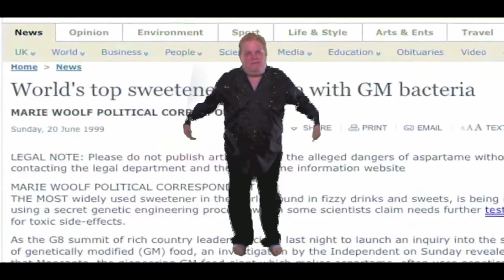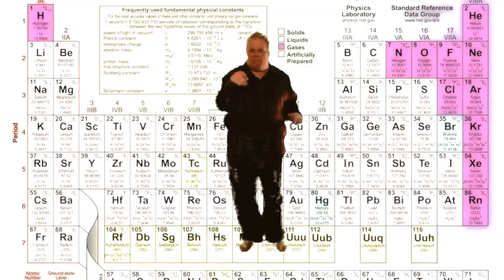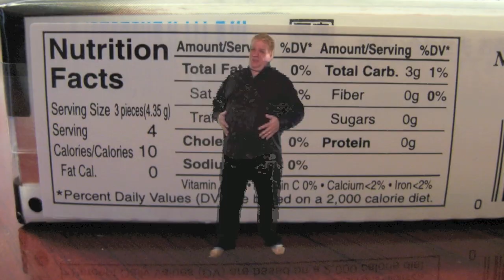Katy Perry - ET (Extraterrestrial)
Katy Perry's ET. - Entertainer, Author, Talkshow Host, Producer, Engineer & Composer - Seven goes to SPACE in this insane parody of Katy Perry's biggest hit yet! Realizing the scary situation with weight control & obesity in America, Seven has pulled out al the stops to show you what's in your food!
You can find out more about Seven and his best selling autobiography, "Exile In Rosedale - The Musical Life Of Seven: 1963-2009"  - the book Amplifier Magazine Online called "...perhaps the greatest and most authentic Rock Autobiography ever written..."

Available at Amazon, Barnes & Noble & wherever fine books are sold.

Special Thanks for the inspiration to Alex Jones, Scott O'Connell Russ Schriebman & Rich Grohs.